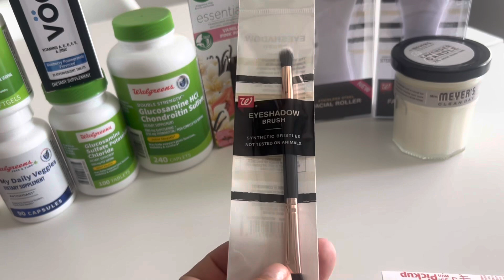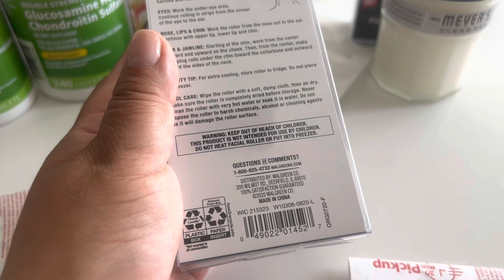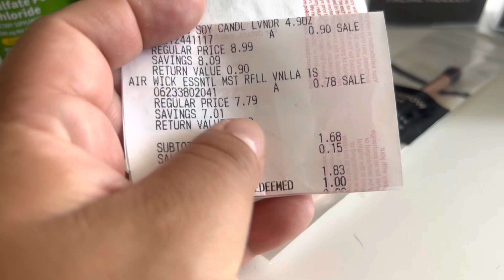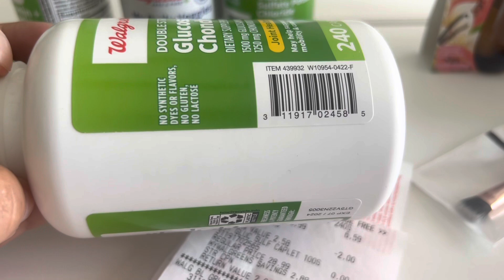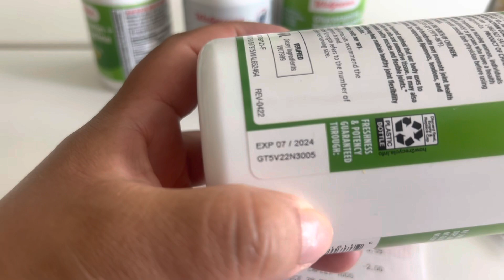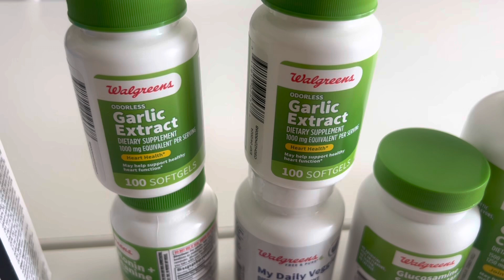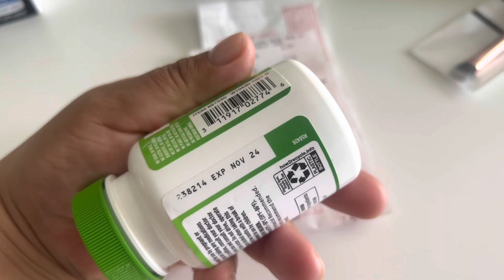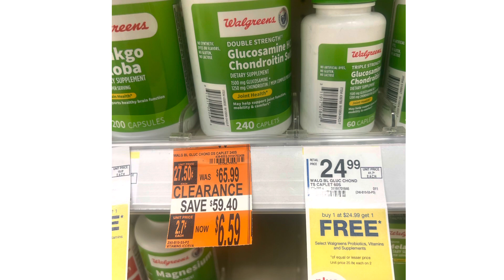Walgreens🔥está liquidación me sorprendió 😳😱🔥🏃🏻‍♂️🛒cuponesymastips